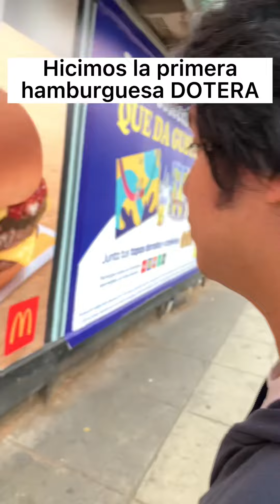HICE LA PRIMERA HAMBURGUESA DOTERA 🍔🤯